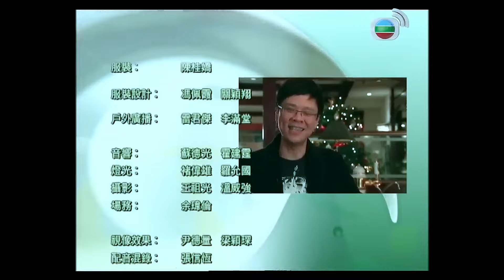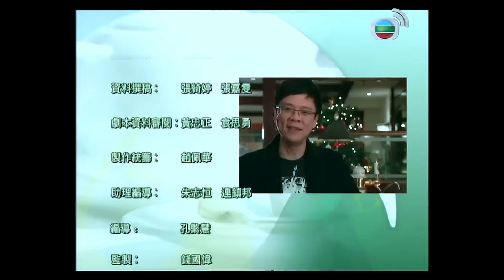梁詠琪談與鄭伊健七年情 反駁旅行迫婚指控｜憶伊健解釋好勝Gigi稱號 欣賞對方繼續照顧前女友邵美琪｜回到初認識外籍老公時 最感情媽媽與陳少琪｜志雲飯局 陳志雲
梁詠琪．下集
梁詠琪(Gigi)自小體弱多病，十四歲時更經歷父母離異，她與家人的關係如何？父親的離開可有影響她對婚姻的觀念？Gigi在大學時開始兼任模特兒拍廣告，出道後更以「玉女接班人」的名銜展開演藝生涯，並有機會與影帝梁朝偉和劉德華合作拍電影，當時的她有何感受？ GiGi與鄭伊健因參演舞台劇而萌生感情，其後卻被指是介入鄭伊健與邵美琪戀情的第三者，形象、事業一落千丈，對於這段感情關係，她可有感到後悔？這段七年戀情最終還是分手收場，GiGi大爆分手原因，訴說七年感情帶來的苦與樂。縱使人生步入低潮，母親始終對她不離不棄力撐到底，GiGi公開對母親的心底話，感激她在背後默默支持。